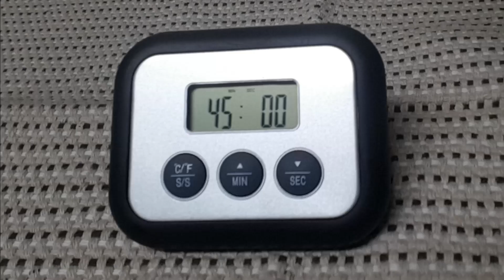Bolo com Calda de Laranja🧡🧡🧡 HÚMIDO E FOFINHO!!!😋🔝 Receita fácil e rápida!!!💯✅🤩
Neste video vou te ensinar como fazer um Bolo com Calda de Laranja, uma receita fácil e rápida que deixa o bolo fofinho e muito húmido por dentro e por fora!!!

Ingredientes:

Para o Bolo:

✅ 1 xícara e meia de suco de laranja.
✅ 2 xícaras de farinha de trigo peneirada.
✅ Raspas de laranja ao gosto.
✅ 1 colher de café de fermento em pó.

Para a Calda:

✅ 1 xícara de suco de laranja.
✅ 2 xícaras de açucar de confeiteiro.